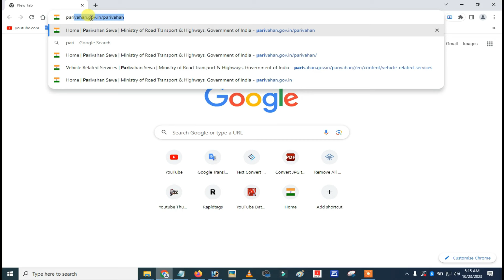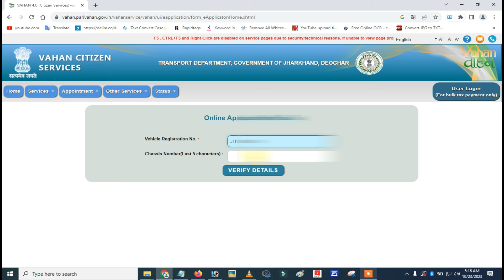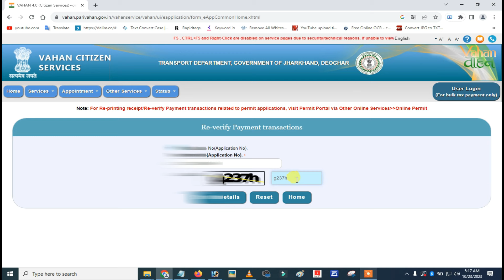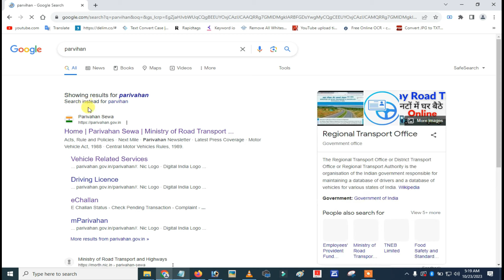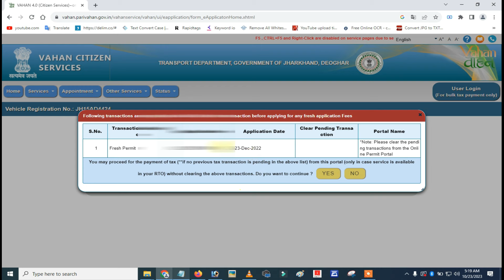Road Tax Pending Transaction Clear | Road Tax Online Payment Pending Cancel Kaise Kare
Your Queries -
how to clear pending transaction in parivahan
your payment is pending at bank side please clear your transaction
your transaction is pending from bank side e challan
road tax online payment
vehicle tax online payment pending
e challan payment online pending
road tax online payment pending
vahan tax online payment pending
tax pending transaction
how to clear road tax pending transaction
payment pending at bank
road tax kaise bhare
transaction is pending for this challan no. please check pending challan status
haryana road tax online payment
road tax payment pending
rto tax online payment
vahan tax online payment
e challan pending cancel kaise kare
tax payment receipt download
border tax payment pending
how to clear pending transaction in e challan
online permit pending problem
parivahan payment pending
road tax re verify payment
vehicle tax online payment
check post tax payment pending
clear pending transaction parivahan
commercial vehicle tax payment online
e challan payment pending from bank